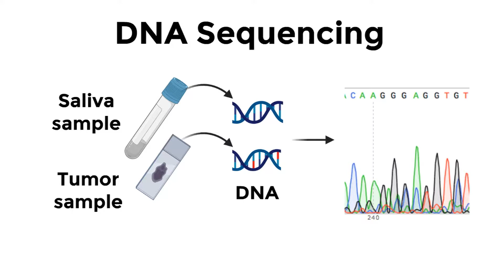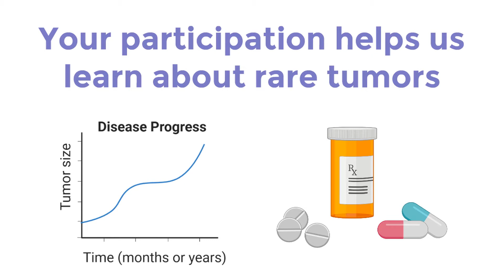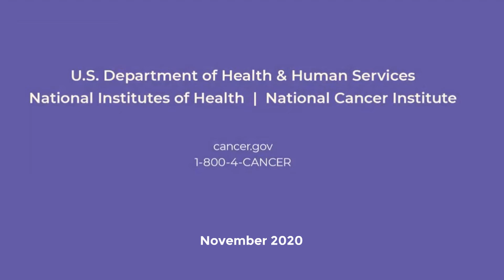How Can I Participate in the Natural History Study of Rare Solid Tumors?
This video explains how people can participate in the Natural History Study of Rare Solid Tumors, a clinical study coordinated through the NCI CCR My Pediatric and Adult Rare Tumor (MyPART) Network.